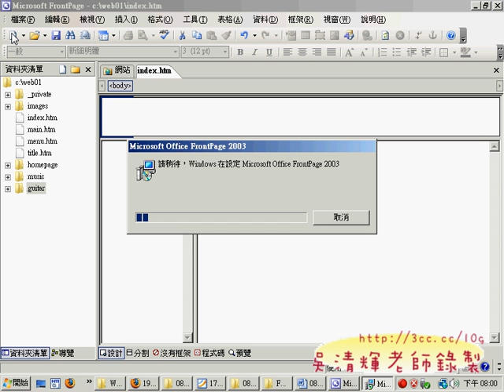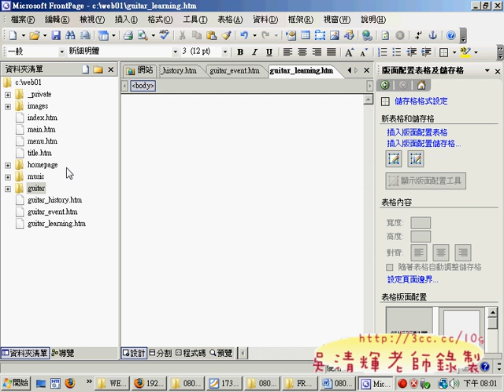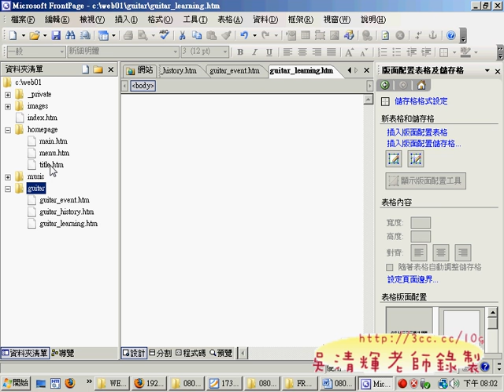0103(網頁設計丙級 吳老師提供)